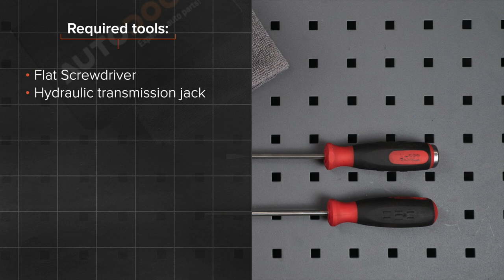Hvordan bytte gassfjær der på VW PASSAT B6 (3C5) [AUTODOC-VIDEOLEKSJONER]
Hvordan bytte gassfjær / foring stabilisatorstag på VW PASSAT B6 (3C5) 2.0 Stasjonsvogn 2005–2010 [AUTODOC-VIDEOLEKSJONER]

Gassfjær for kjøretøyet AUDI Q3 (8UB, 8UG) (06.2011–...) / SEAT Alhambra II (710, 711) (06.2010–...) / VW CC –...) / VW Passat B7 Variant –12.2014) / VW Tiguan I (5N) (09.2007–...) bør som regel erstattes i én og samme prosedyre. Det er imidlertid noen små forskjeller, på grunn av spesifikke egenskaper ved kjøretøyets design.

🛠️ Verktøyene du trenger for å erstatte gassfjær:
- flat skrutrekker